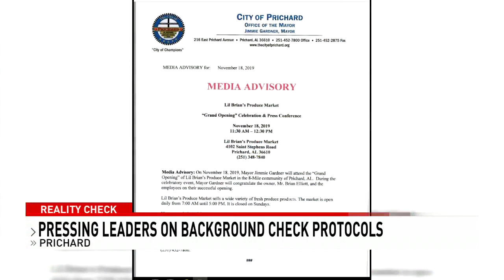Pressing Prichard leaders on background check protocol for police officers - NBC 15 WPMI